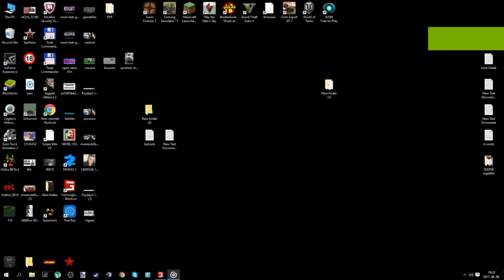🔴FS 15 ÚJLAKI T.SZ.🔴 /7.RÉSZ/ ARATÁS